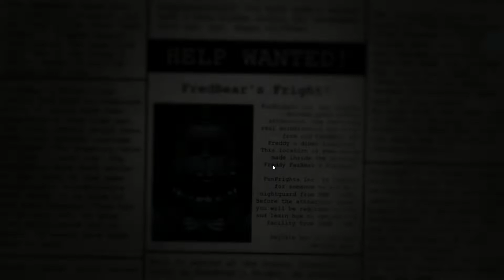FREDBEAR & SPRINGBONNIE HAS BECAME MORE AGGRESSIVE IN NIGHT 1 | Fredbears Fright-FNAF fan game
Hey y’all I recorded this durning the summer! Hope u enjoy my new gameplay I have a few gameplay vids comin tomorrow and maybe next week but if u see no uploads for weeks is because I’m waiting till I get my new monitor to come for my bday!

Game: Fredbear’s Fright

Enjoy the vid Berries💜